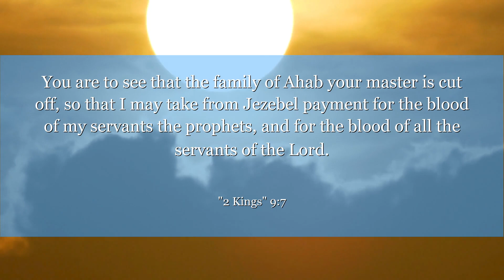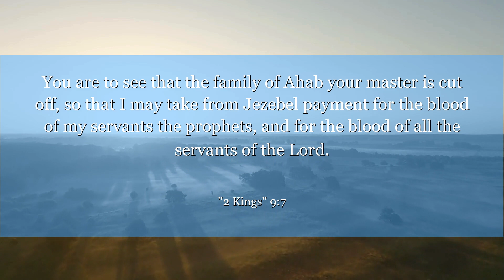2 Kings 9:7 You are to see that the family of Ahab your master is cut off, so that I may take from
In 2 Kings 9:7, a prophet anoints Jehu as king, empowering him to bring justice and fulfill his destiny. This verse reminds us to embrace our calling and trust in divine guidance. Let it inspire you to step into your purpose with courage and determination.